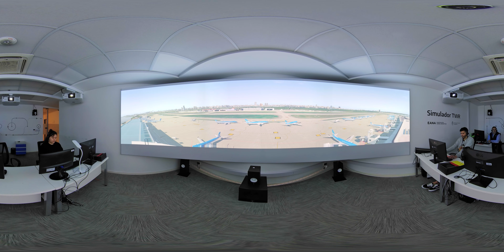EXPERIENCIA 360° - Los Simuladores: La Torre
Explorá 'Los Simuladores 360°' en  'Desafiando los Cielos', el video que revela la evolución de la formación aeronáutica en Argentina y América Latina.

Estos simuladores avanzados ofrecen entrenamiento preciso para pilotos en situaciones críticas, redefiniendo los estándares de seguridad y fomentando la colaboración internacional.

DescubrÍ cómo la innovación en la preparación aérea desafía los cielos para prevenir catástrofes.